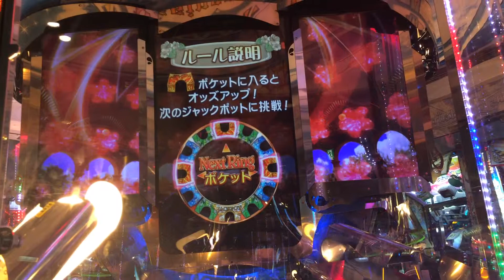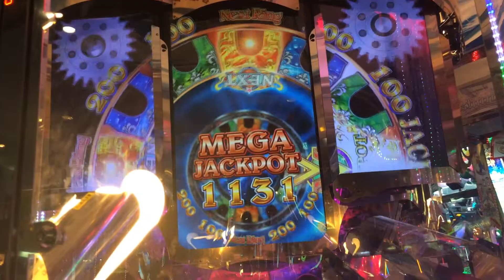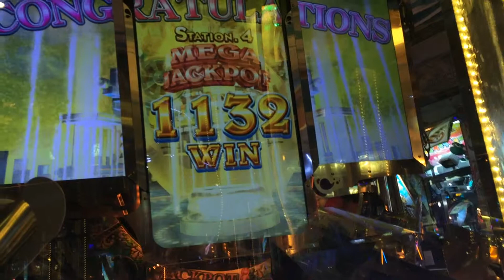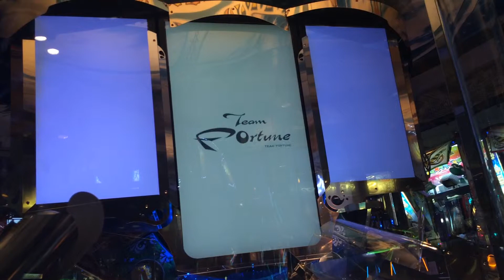久しぶりのヴィーナスファウンテンでJP獲得！？！？【Venus Fountain】